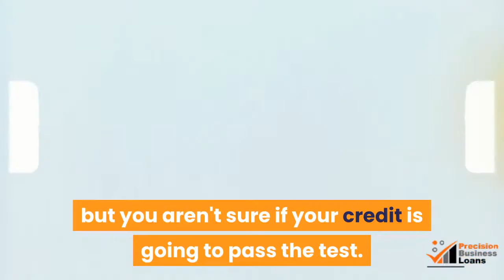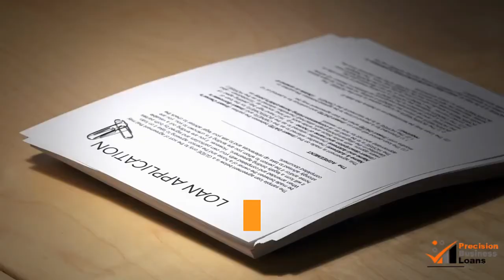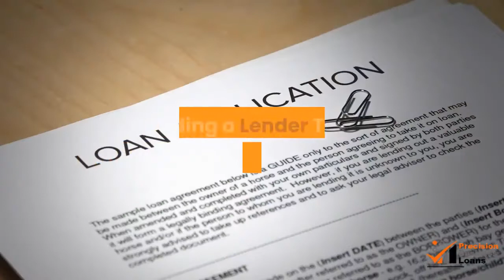Get A Loan Same Day You Apply | (855)330-5656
Get a Loan Same Day You Apply

There are so many reasons why your credit may not be perfect. Perhaps you are young and you haven't established much credit yet. That doesn't mean you aren't going to be responsible and pay the money back. You may not have collateral to get a typical loan either. With unsecured loans no credit check, you don't have to worry about those things.
Wipe the Slate Clean

It can be upsetting when you are in a crunch to borrow money but you aren't sure if your credit is going to pass the test. Wipe the slate clean and save yourself the pressure or the hassles. With unsecured loans with no credit check, you will need to fill out a very small and simple application. It only asks you basic details. You don't have to share any details about your debts.

Everyone is on the same level when it comes to applying for such funds. Everyone gets the same rate of interest too. This is important because, with a traditional loan, the approval is just one step in the process. The lender also gives you a rate based on the current economy and based upon your credit score. You may pay more for the loan than someone else because of the score.

With unsecured loans no credit check, the process is done very quickly. They will look at your income and they need to verify you are indeed the person applying for the loan. Once done, they can come back to you with an offer. This includes the amount they can loan you, the interest rate, and a repayment plan.

Accepting the Offer
Carefully review the offer on the table with unsecured loans no credit check. If you don't agree with details or it doesn't make sense, don't sign in. Never be in such a hurry for the funds that you don't take your time to look them over. Once you sign, you are legally bound by those terms for the duration of the loan.

Only accept an offer if it is the amount you need though. Don't borrow some from this lender and then try to get more from another lender. You only want one lender of unsecured loans no credit check you owe money to at any given point. You also need to make sure the repayment structure works well for your budget. Don't set yourself up to fail with it.

Finding a Lender
Take your time to find a lender offering same-day loans like this. They need to be established in the business and have a very good reputation. Avoid any company that seems to be on shaky ground from the customer's point of view. Compare interest rates and repayment options so you can get the very best deal for your needs. Talk to the lender about any questions you may have.

Excellent customer service should be something you look for from such a lender. You need to know they will be there to aid you with anything you need. Not just during the application process but until the loan has been paid off. You want a fast and convenient method of getting money that is hassle-free.

When you work with Precision Business Loans, you get a provider who cares and wants to see you succeed.

PrecisionBusinessLoans.com for the very best in options and NO application fees. We’re
typically able to get our customers approved within just one day and funded within five days.
Our approval rating is 94%. Visit PrecisionBusinessLoans.com today!